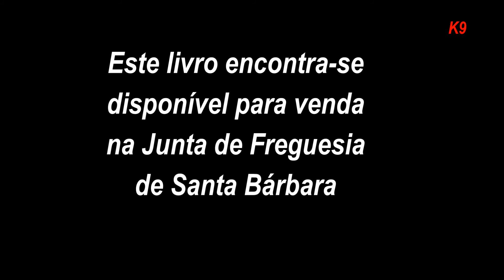Lançamento do Livro de António Mendes -Sessão de autógrafos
Lançamento do Livro de António Mendes -Sessão de autógrafos Kanal das Nove - K9 - Jose Correia